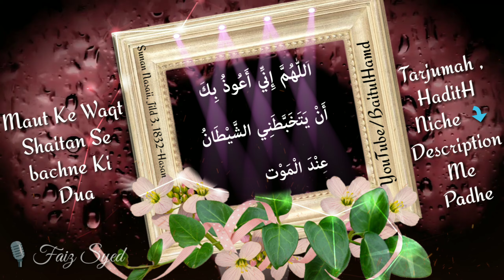Maut ke waqt shaitan se bachne ki Dua , HaditH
_*⚡Maut Ke Waqt Shaitaan Ke Bahkawe Se Bachne Ki Dua*_
_*🍃 HaditH*Abu Al-Yasar Radi Allahu Anhu se rivayat hai ki Rasool Allah ﷺ ye dua maanga karte they_

*🤲 اللَّهُمَّ إِنِّي أَعُوذُ بِكَ أَنْ يَتَخَبَّطَنِي الشَّيْطَانُ عِنْدَ الْمَوْت*

_Aye Allah main is baat se teri panah chahta hu ki maut ke waqt shaitan mujhe bahka de_

_*📒Sunan Nasaii, Jild 3, 1832-Hasan*_
_*🍃 حدیث* رسول اللہ صلی اللہ علیہ وسلم یہ دعا مانگا کرتے تھے_

 اے اللہ! میں  اس بات سے تیری پناہ چاہتا ہوں کہ موت کے وقت شیطان مجھے بہکا دے۔

*📒سنن نسائی جلد ٣ ، ١٨٣٢- حسن*